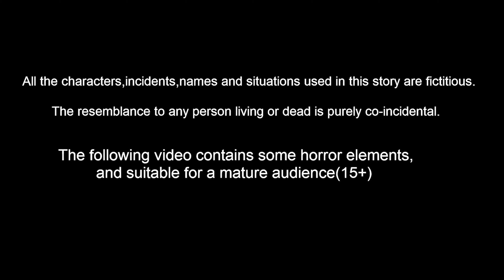మోసపోయిన తుని పిచ్చుక Telugu Stories | Tuni Cartoon Stories | Telugu Moral Stories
మోసపోయిన తుని పిచ్చుక   Telugu Stories | Telugu Fairy Tales | Telugu moral Stories | Birds Stories | Bedtime Stories | Bedtime Dreams | Stories In Telugu | Telugu Kathalu | Tuni Cartoon Stories Telugu

Stories are featured charecter :
tuni pichuka
luci pavuram
chotu chilaka
chuchu kaki